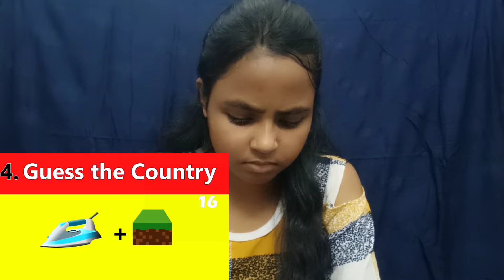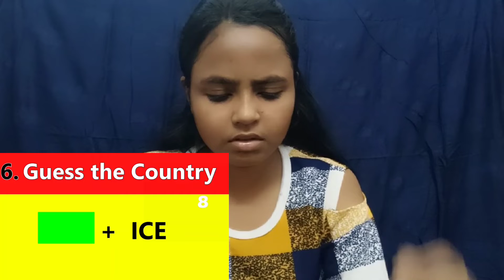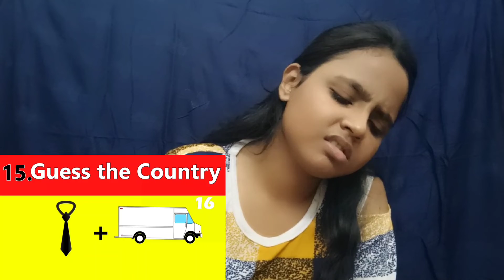Guess The Country By Emoji Challenge II Annesha Sarkar II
Hey guys it's Annesha.

In this video I played the guess the country by emoji challenge. It was really fun to play this game. I really enjoyed shooting this video hope you will enjoy watching it too♥️.
HOPE YOU LIKED IT GUYZZ💖

OKAY GUYS THANKYOU SO MUCHHH FOR WATCHING♥️

~Annesha